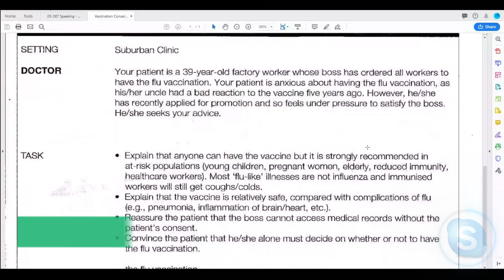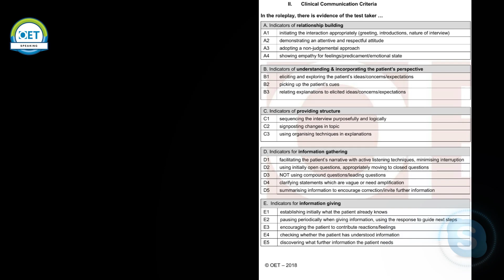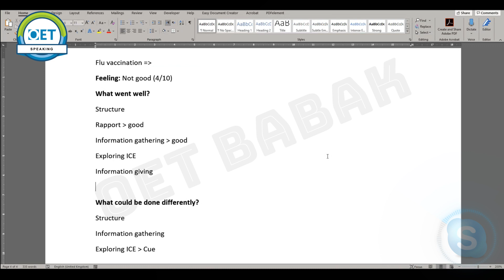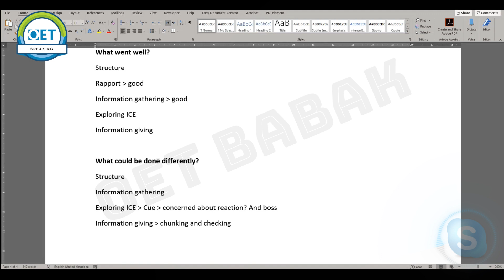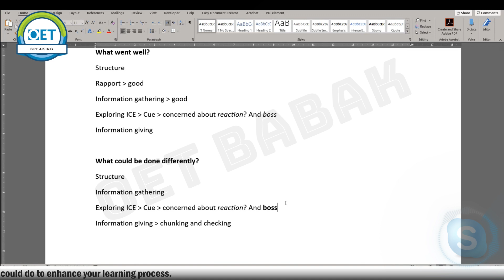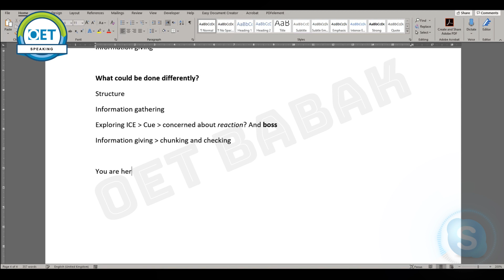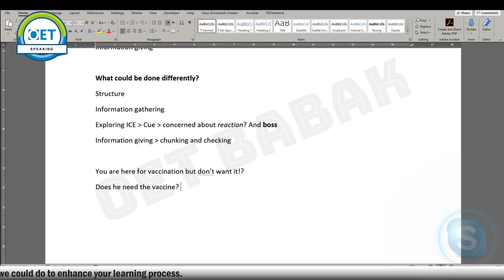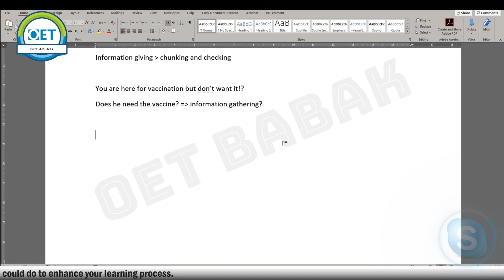OET Speaking - Exploring Reasons for Refusing Vaccination and Responding (Intermediate)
Welcome to today's OET speaking skills tutorial! I'm your host, Babak Shokouhi, an experienced OET teacher here to help you excel in your speaking abilities. In this video, we'll be focusing on essential techniques to enhance your speaking skills and boost your confidence in the OET exam. Please note that this video is a minimally-edited version of a class recording.

00:10 Task Card
00:30 Task
05:45 Feedback
14:50 Exploring Reason for Refusing Treatment